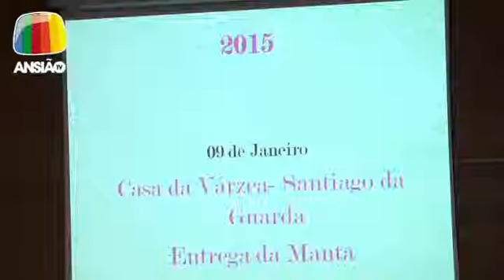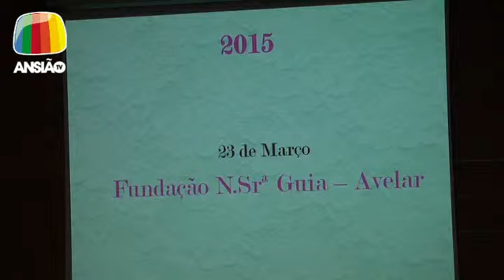28 mai 2015 - Feira do Livro de Ansião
28 mai 2015 - Feira do Livro de Ansião: Sessão de encerramento do projecto Manta de Histórias, dinamizado pela Biblioteca Municipal, com a presença de Jorge Serafim.